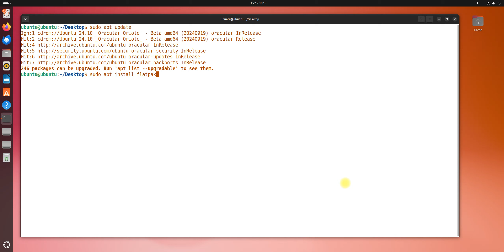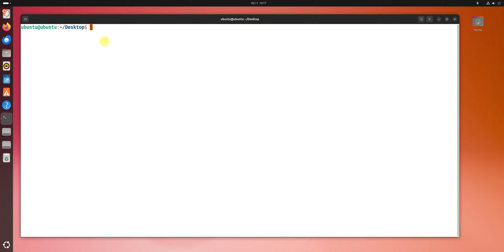How to Install Flatpak on Ubuntu 24.10 Oracular Oriole Setting up Flatpak on Ubuntu Oracular Oriole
How to Install Flatpak on Ubuntu 24.10 Oracular Oriole Setting up Flatpak on Ubuntu Oracular Oriole. In this video, we will guide you how to Setup and Install Flatpak & Flathub on Ubuntu 24.10 Oracular Oriole .The Linux world has three 'universal' packaging formats that allow running on 'any' Linux distribution; Snap, Flatpak and AppImage.